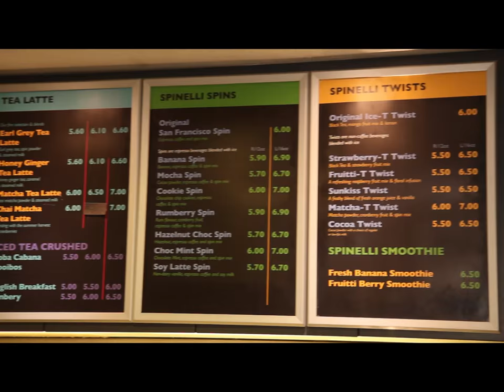Exquisite TV: Spinelli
Visit Spinelli Coffee Wheelock Place at: 501 Orchard Road B1-01 Wheelock Place Singapore 238880